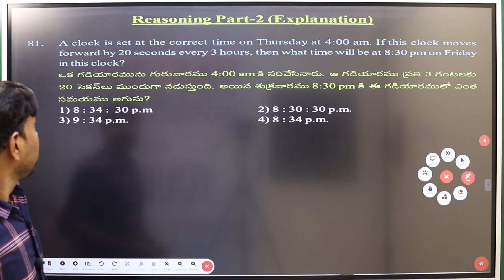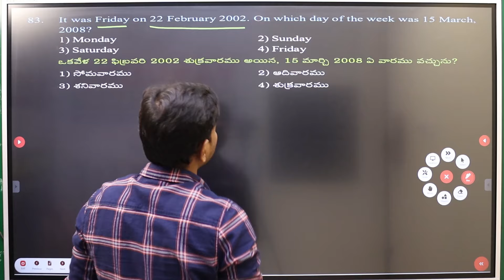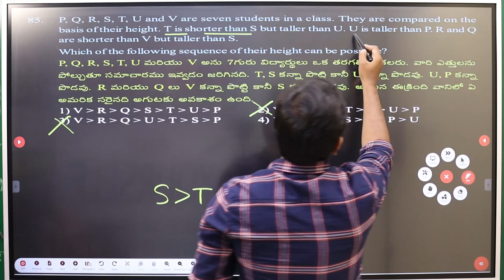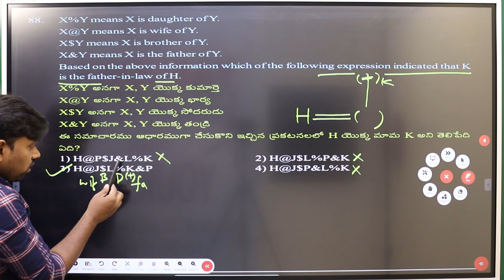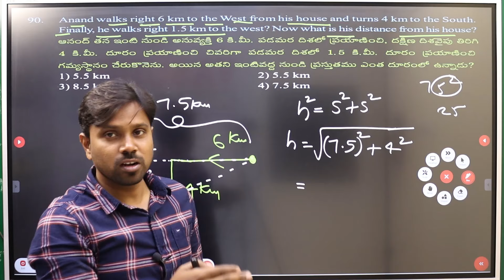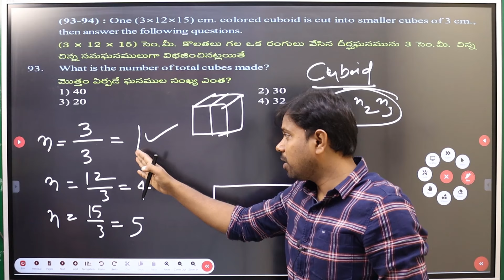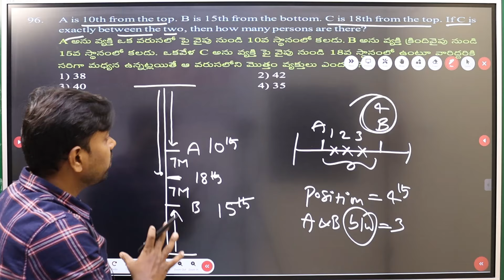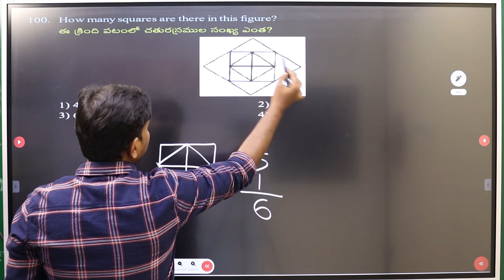GRAND TEST-5 REASONING EXPLANATION PART-2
UNIQUESTUDYCIRCLE